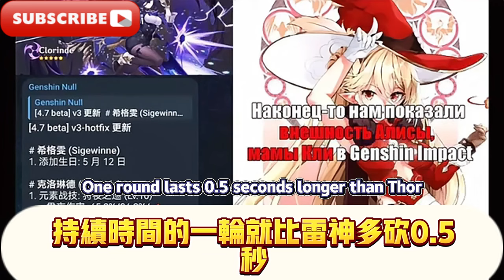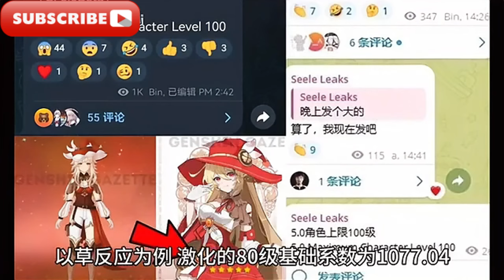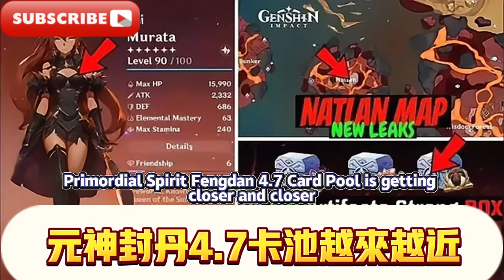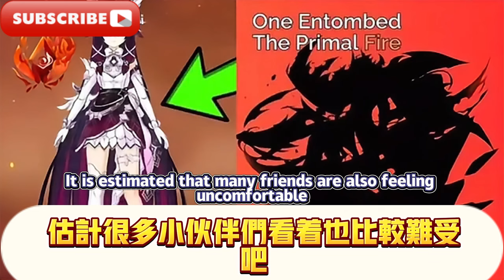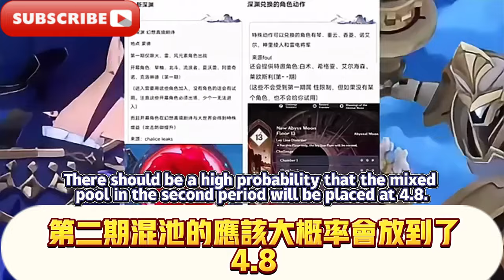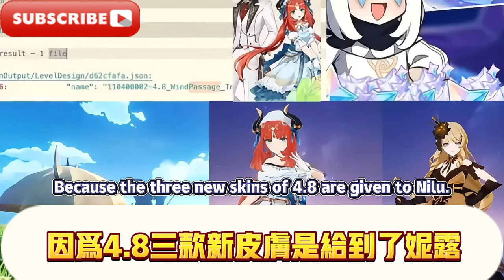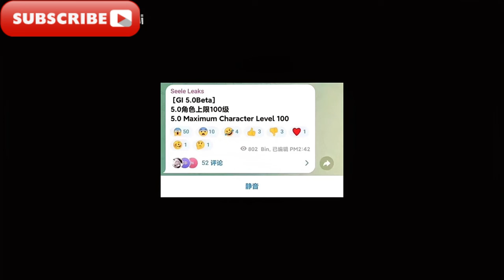原神：離譜，5.0納塔原神開放100級！ 原神強度環境要變天了！ 4.7前瞻直播卡池爆料，原神5.0奈塔全面爆料 圖示優化 火神+小男孩雙角色爆料以及開放100等級！ 4.7前瞻直播時間確定.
Genshin Impact: Outrageous, 5.0 Nata Genshin Impact is open to level 100! The Genshin Impact environment is about to change! 4.7 forward-looking live broadcast card pool revealed, Genshin Impact 5.0 Naita fully revealed, icon optimization, Vulcan + Little Boy dual character revealed and level 100 opened! 4.7 preview live broadcast time confirmed, Clolinde v4 will be greatly weakened? Genshin Impact 5.0 opens up level 100 characters, and Clolinde Sigwen has a new powerful talent, the Trisolaran Dragon King Servant.

原神：離譜，5.0納塔原神開放100級！ 原神強度環境要變天了！ 4.7前瞻直播卡池爆料，原神5.0奈塔全面爆料 圖示優化 火神+小男孩雙角色爆料以及開放100等級！ 4.7前瞻直播時間確定，克洛琳德v4大削弱？ 原神5.0開放100級角色，克洛琳德 希格雯新增強力天賦持平三體人龍王僕人。